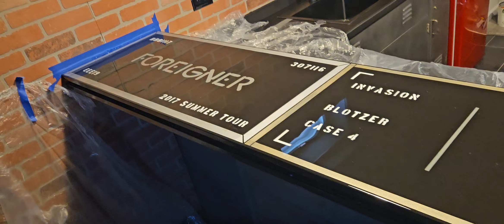Stone Coat Epoxy clear on 80s hair band bar top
I used Stone Coat Epoxy on top of my 80s hair band themed bar top. I have not used any other three Ultimate Top Coat yet.